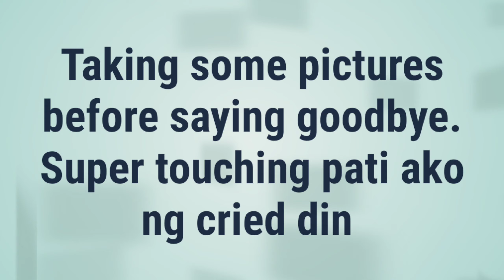Sobrang naiyak ako sa kanila 😭 Paalam alaga ko. Mga anak ko naman ang makakasama ko 💚💚